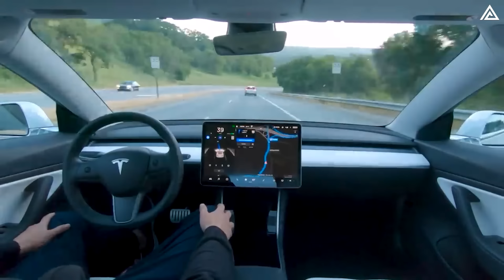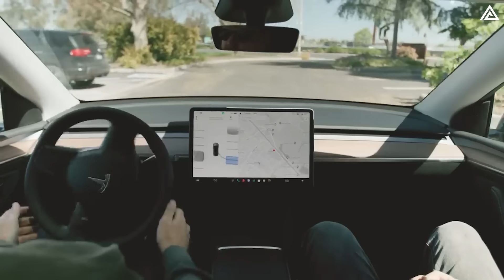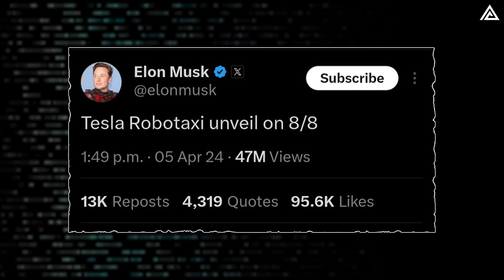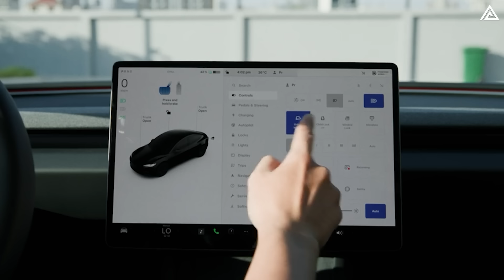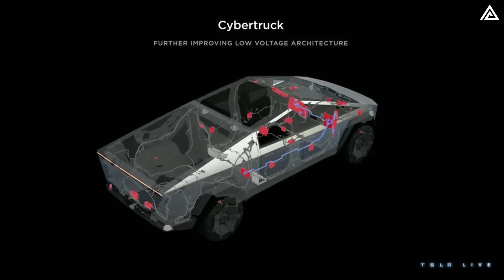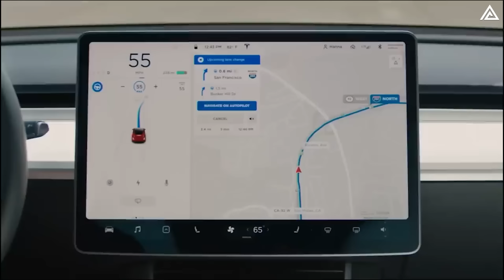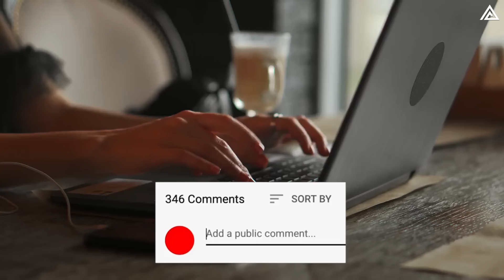Tesla's Model 2 'Redwood" Compact Crossover Project. Elon Musk Reveals 9 Things You Need To Know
00:18 INTRO
01:55 What’s the Latest on the Cybercab and How Does It Impact the Model 2?
05:06 How Does the Model 2 Compare and Contrast with the Cybercab?
09:55 How will Tesla's ambitious Master Plan Part 4 impact the production and consumer experience of the Model 2?
12:10 OUTRO
Just a few months ago, Tesla provided a significant update on its product roadmap for its electric vehicles. There had been reports that Elon Musk had ordered a halt on the development of Tesla’s NV91 and NV92 projects, which were new, more affordable electric vehicles based on an unopened platform. Tesla confirmed that only the so-called 'Robotaxi', code-named NV93, was planned on this new platform.
However, to replace the NV91-92, Tesla has outlined plans to introduce “new vehicles, including more affordable models, utilizing aspects of the next-generation platform as well as the current platform.” Electrek has learned that these vehicles will be based on the Model 3 and Model Y but will feature fewer premium options, resulting in lower costs.
CEO Elon Musk recently revealed a slide with Tesla's EV product roadmap. This slide raised several questions. Firstly, people are examining the shapes of the covered vehicles, with some speculating that the bottom-left shape indicates a truck based on its form. The remaining two covered vehicles have identical shapes, which strongly suggests they are the Model 2 and the Robotaxi, also known as the Cybercab.
These developments give us a clearer picture of Tesla’s production plans and hint at the features and pricing of the much-anticipated Model 2 and Cybercab. The affordable Model 2 is likely to share many elements with the Cybercab, especially given their shared platform, but each will serve distinct purposes in Tesla’s expanding lineup.